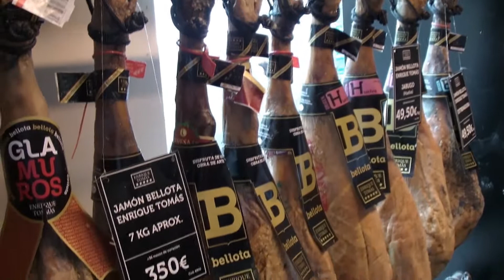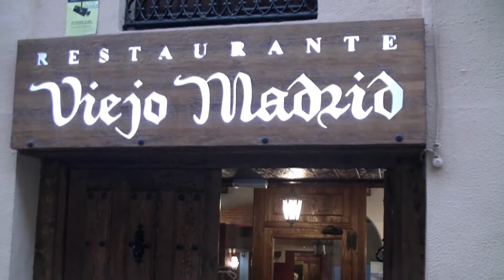Gsida - Madrid April 2015